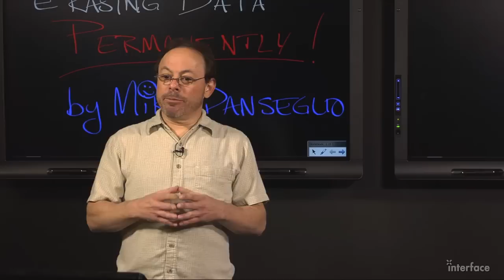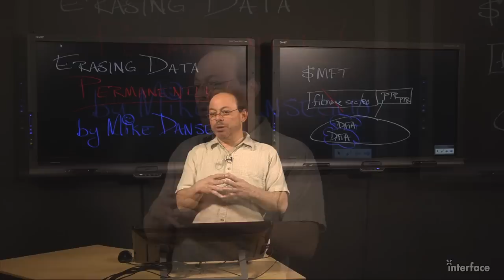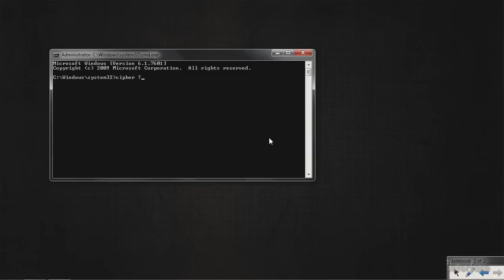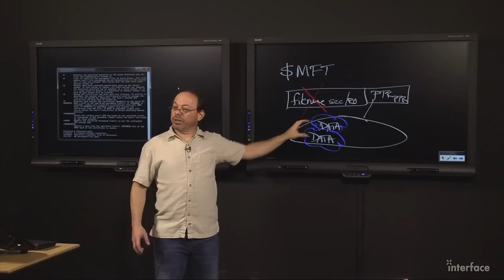Erasing Data Permanently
You want to be sure that when you delete files from your computer, they're really deleted. Otherwise the next owner could find your personal data like credit cards, healthcare records, social security number, etc. But Windows doesn't really delete files, even when it says it does! And most people would like to give away or sell their old computer instead of destroying it when they upgrade. If you're borrowing someone's computer that isn't even an option, so you need to confidently remove sensitive data without destroying everything.

Watch award-winning security instructor Mike Danseglio CISSP CEH explain the problem of data remnants on Windows computers. Mike will show you why this problem is difficult to solve while leaving other data intact and how to erase sensitive data from your hard drive. Mike's method shows you how to use a built-in part of Windows that few people know, called Cipher, to thoroughly erase the unused parts of the hard drive without removing anything in use. Cipher is built in to Windows XP, Windows 7, Windows 8, and even Windows Server 2008 and 2012.